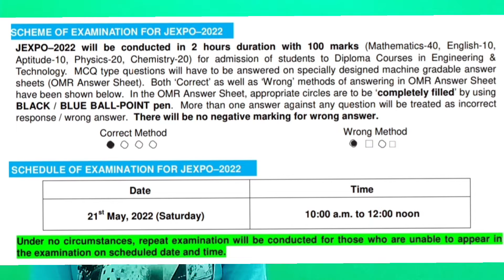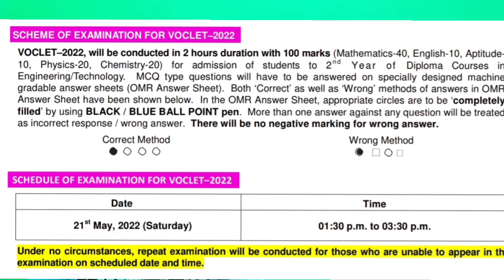Jexpo and Voclet Entrance Exam Syllabus 2022 || polytechnic admission exam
Video Topic - Polytechnic diploma admission
jexpo voclet syllabus 2022.

Support us..